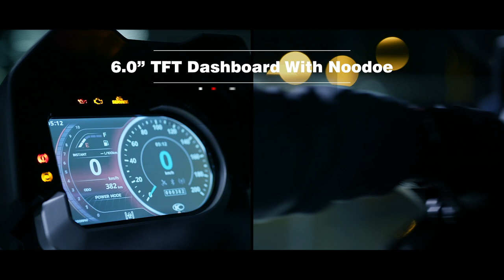KYMCO CV3 - The incredible three-wheel tourer (Release Trailer)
The KYMCO CV3 is 2023's Flagship Maxi Scooter in the UK! As KYMCO's first three-wheeled scooter, packed with plenty of technology and innovations, it is by far the most impressive and ambitious of its kind on the market!

The CV3 releases in January 2023 in the UK.